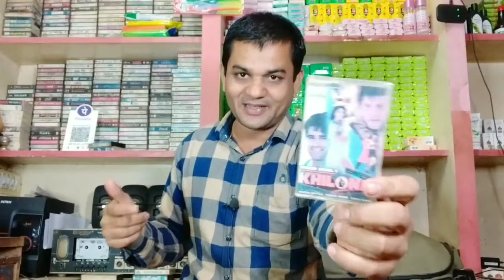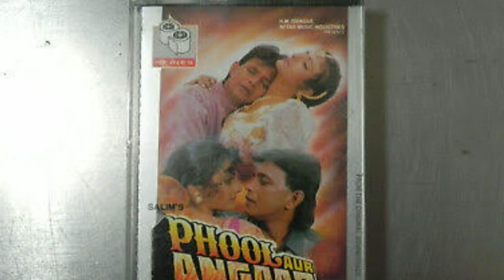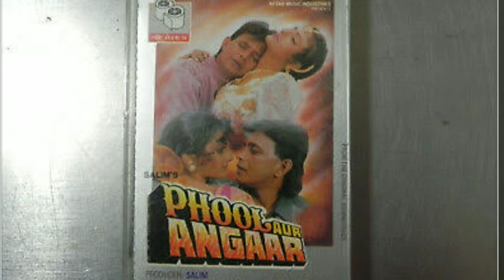90 के दशक की बॉलीवुड फिल्मों के कुछ अनमोल विज्ञापन । 90s Bollywood Movies Trailer in Audio Cassette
90 के दशक की बॉलीवुड फिल्मों के कुछ अनमोल विज्ञापन । 90s Bollywood Movies Trailer in Audio Cassette
bollywood movie vigyapan,
old bollywood movie trailer,
audio cassette commercial,
an advertisement on television radio and audio cassette,
90s hit movie commercial,